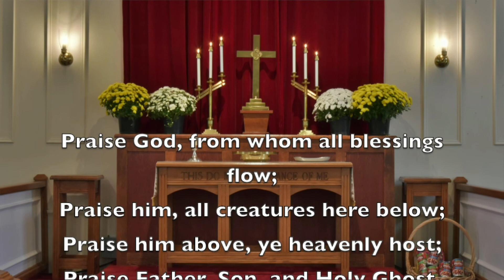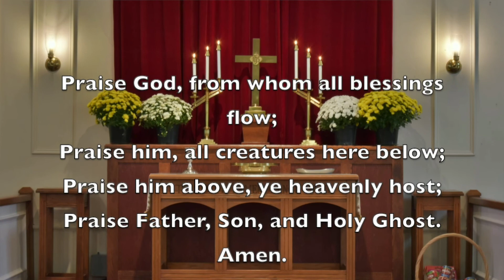Aldie UMC Oct 11 2020 Service